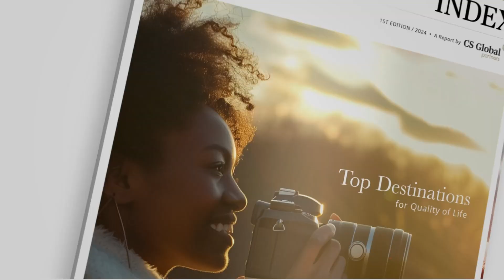A Journey into Quality Living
Does your region or your age impact the importance of quality of life?

Explore the Good Life Index 2024 with us!

CS Global Partners is the world's leading government advisory and marketing firm, specialising in residency and citizenship by investment solutions. We work closely with governments to increase their foreign direct investment and advise professionals on the best citizenship and residency programmes for their clients. We also work closely with our network of professional advisors, guiding them to find the best solution for their private clients. Since the company was established in 2012, our ethos has always been to find a win-win solution for all our stakeholders.

We can help you with your queries and advise you on which option is the best for you and your family.